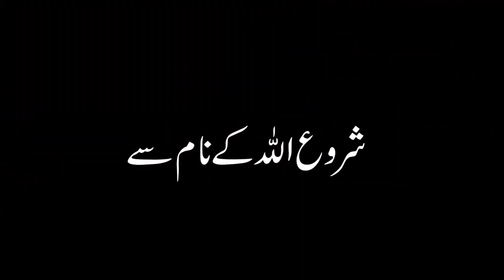Dastarkhwan e Imam Hassan Faisalabad | Mehrban Foundation | Mehrban Ali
دسترخوان امام حسن علیہ السلام فیصل آباد پنجاب پاکستان